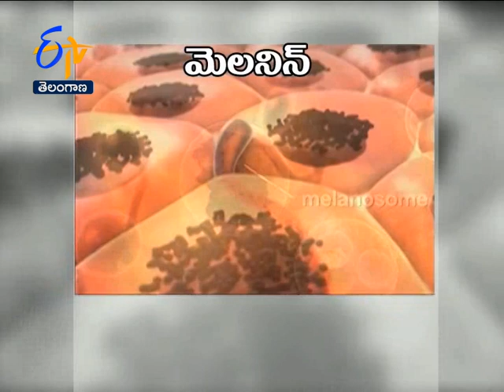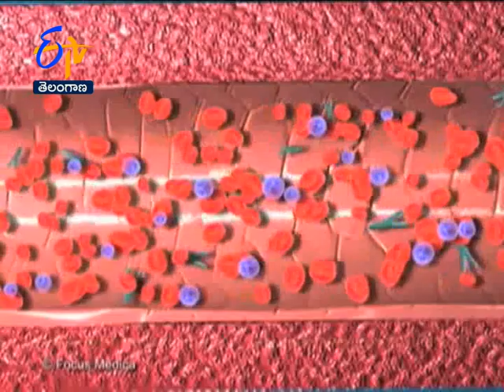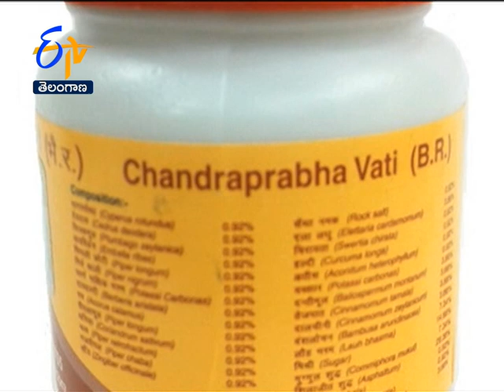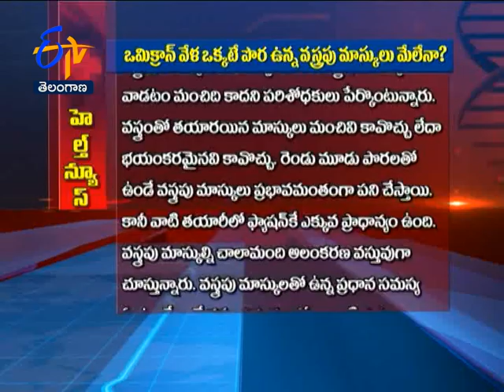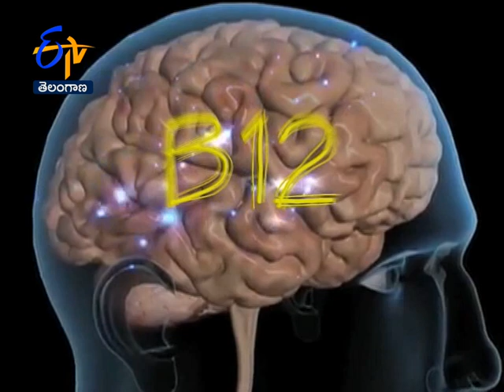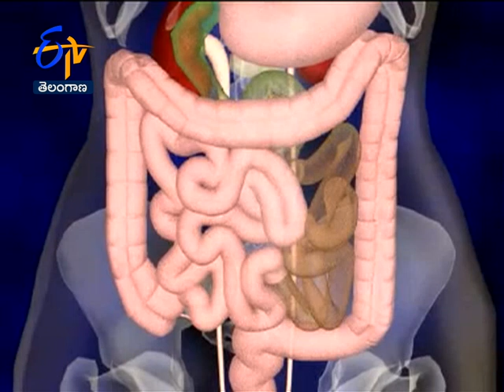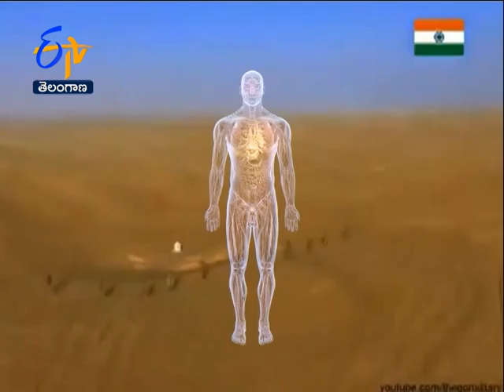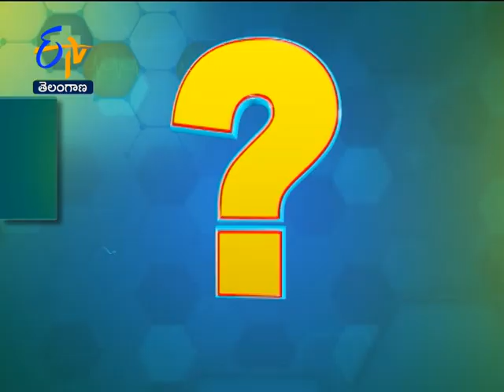Sukhibhava | 5th January 2022 | Full Episode | ETV Telangana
Eminent doctors interpret vitiligo and share ayurvedic solutions for it, explain the importance of multilayer mask for prevention of Omicron variant, present advantages and disadvantages of vitamin suggests and talk in detail about PET-CT(positron emission tomography).